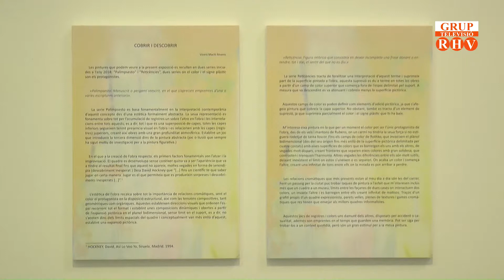2019/06/13 - Prop de Tu (Part 1) Vicent Machi. Artista plàstic “Cobrir i descubrir”